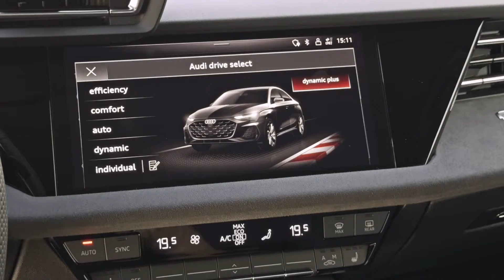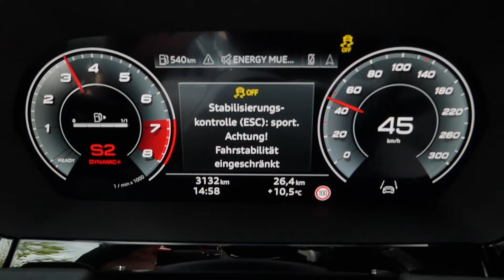Audi S3 (2024): Wir testen den neuen Sportwagen - My New Ride | Welt der Wunder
Der neue Audi S3 soll alles besser können als der Vorgänger. Wir testen das...